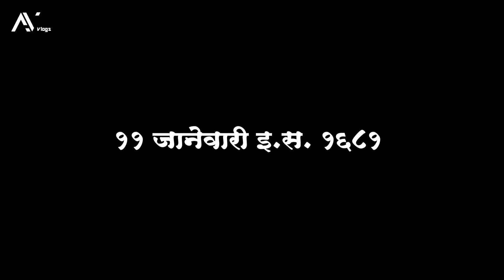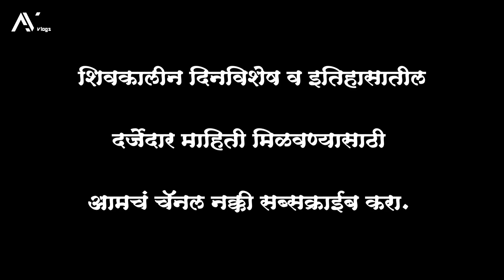११ जानेवारी शिवकालीन ऐतिहासिक दिनविशेष || 11th January Historical day special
११ जानेवारी शिवकालीन ऐतिहासिक दिनविशेष
11th January Historical day special

मित्रांनो व्हिडीओ आवडल्यास लाईक करा, व्हिडीओ कसा वाटला कमेंट मध्ये सांगा आणि
शिवकालीन दिनविशेष व इतिहासातील दर्जेदार माहिती मिळवण्यासाठी आमचं चॅनल नक्की सब्सक्राईब करा.
धन्यवाद,
जय शिवराय, जय शंभूराजे...

#११ जानेवारी_इ.स.१७३०